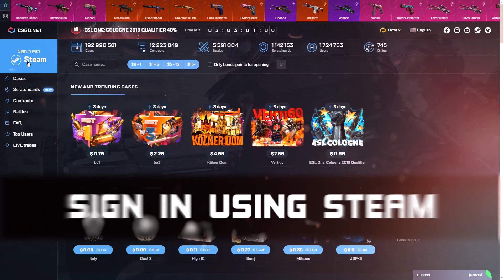HOW TO CORRECTLY WARMUP FOR CS!!!